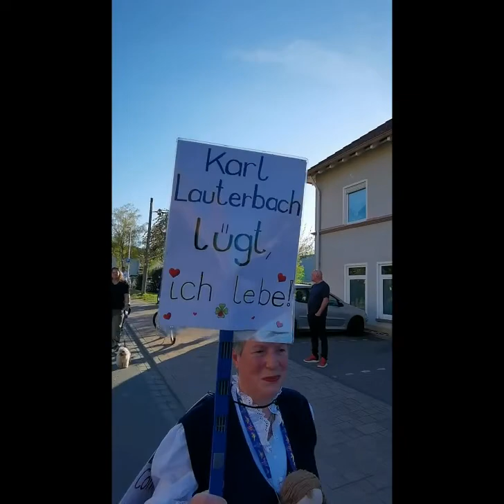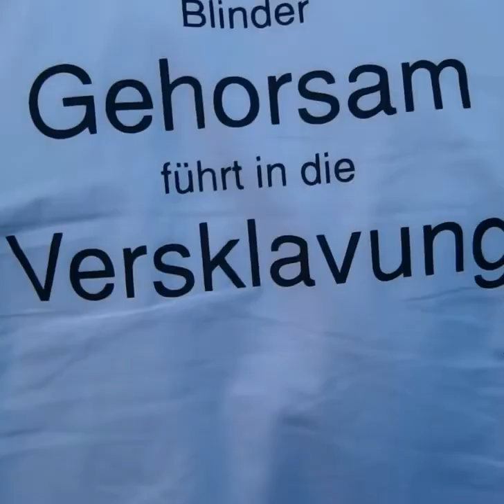Wörth am Main 18.04.2022